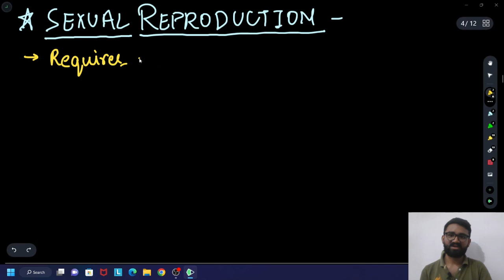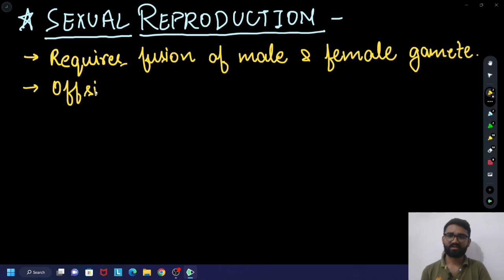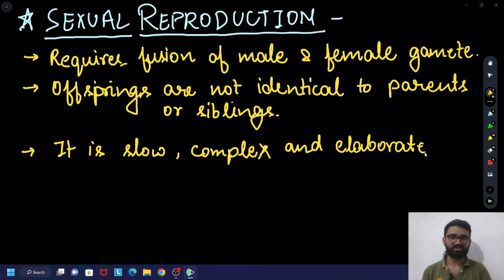Reproduction in organism 02 Vegetative Reproduction Class 12 Chapter 1 NEET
To buy PDF of all Mind map (Mind Map Book)